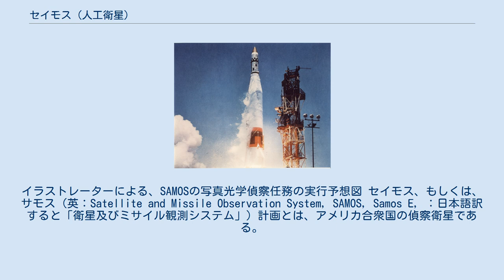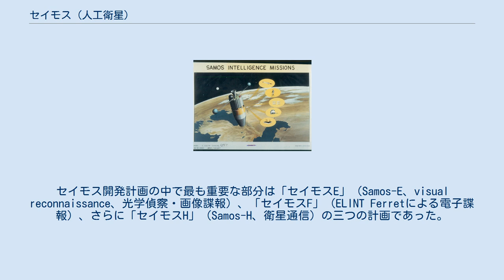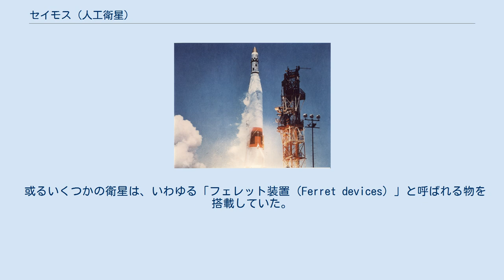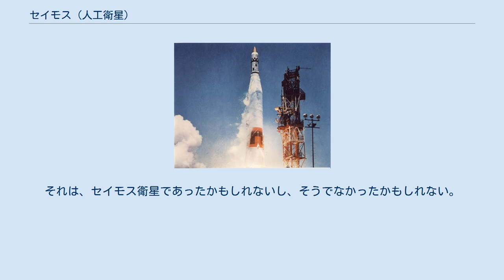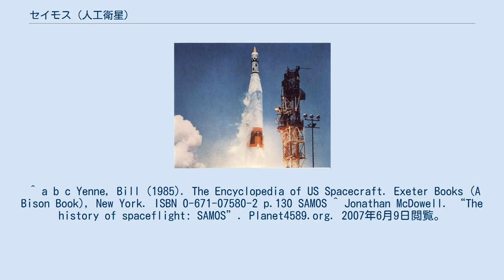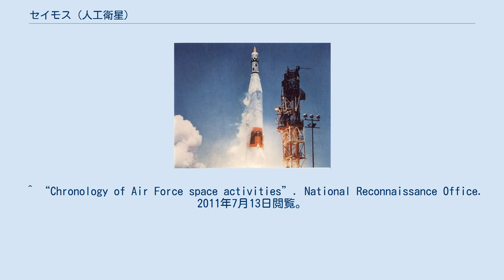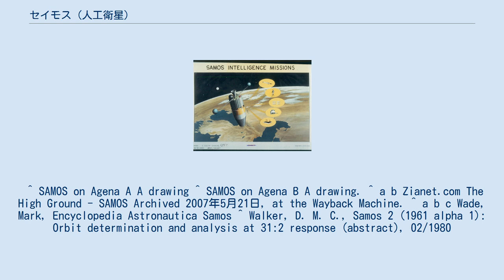セイモス (人工衛星)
イラストレーターによる、SAMOSの写真光学偵察任務の実行予想図 セイモス、もしくは、サモス（英：Satellite and Missile Observation System, SAMOS, Samos E, ：日本語訳すると「衛星及びミサイル観測システム」）計画とは、アメリカ合衆国の偵察衛星である。
1960年代初頭に開始され、比較的短命に終わったこのスパイ衛星シリーズは、初期型ゆえに不具合が多発したKH-7 GAMBITシステムの代用品としても使われた。
 偵察任務は、極周回低軌道からのフィルムカメラとテレヴィジョン・サーベイランスにより行われた。
撮影した画像は未現像のままのフィルムを容器に詰めて大気圏再突入させるか、電波に乗せてアメリカ合衆国本土内にある基地へ無線伝送することで行われた。
セイモスが最初に打ち上げられたのは1960年のことであるが、1963年までには作戦上重要では無くなっていた。
全ての衛星はヴァンデンバーグ空軍基地から打ち上げられた。
 セイモスは、機密指定を受けていない文章の中で使われる用語として、「101計画」（Program 101）、及び、「201計画」（Program 201）と言う名でも知られている。
 アトラス・ロケットによるセイモス衛星の打ち上げ 1956年、セイモスはアメリカ空軍により、WS-117L偵察防衛計画の一部として始められた。
1958年5月、アメリカ国防総省（DoD）は、WS-117L計画をARPA（現在の国防高等研究計画局）へと移管することを指導した。
セイモス開発計画の中で最も重要な部分は「セイモスE」（Samos-E、visual reconnaissance、光学偵察・画像諜報）、「セイモスF」（ELINT Ferretによる電子諜報）、さらに「セイモスH」（Samos-H、衛星通信）の三つの計画であった。
 1958年のアメリカ国家予算請求（FY1958）にて、WS-117Lは米空軍から米ドルにして$108.2百万ドルの拠出を受けた（インフレを補正した2021年時点での米ドルにして、0.94十億ドルの価値が有る）。
セイモスに対して、空軍とアーパは、FY1959で82.9合衆国ドルを合同で出し合って、この計画のために資金を費やした（2021年現在の価値に直して、インフレ補正すると0.71十億ドルの価値が有る）。
FY1960では163.9百万ドル（2021年現在のインフレ率を補正すると1.39十億ドル）費やした。
 1960年10月から1962年11月にかけて、少なくとも11回の打ち上げが実施された。
計画の一部は未だに国家機密情報のままで保留されている。
一般的には、この計画がキャンセルされた理由は、撮影によって得られた画像の質が残念なほどに低劣なものであったからであろうと思われている。
この計画はアメリカ空軍によって指揮・実施された。
しかし、本計画は、CIAが中心になって行われていた他の偵察衛星計画であるコロナ計画よりも見劣りのするものであった。
 少なくとも、この人工衛星には2つの違う世代が開発され、少なくとも4つの違うタイプのカメラが使われた。
計画が始まったばかりの時期には、その着想には、フレーム・リードアウト・カメラ（frame readout camera）を使用することが含まれていた。
フレームリードアウトカメラで写真を撮影し、読み取りした画像を電波によって地上局へと送り届けるのである。
このシステムは、明らかに煩雑で故障の頻発するものであった。
それゆえ、セイモス計画では「フィルム・リターン・システム」も一緒に開発せざるを得なかった。
この計画では、カメラ部分と写真フィルムが軌道上で衛星から放出され、パラシュートで大気圏内をふわふわと降下し、地上へ帰還し、回収された。
フィルム返却を伴うこのシステムは、1970年代に、デジタル画像化能力を持ったキーホール11・ケンナン偵察衛星が現れるまで、偵察衛星がミッションの成果物を地上の画像解析部署に届ける手段としては、ごく標準的なものであった。
 E-1、および、E-2カメラは、読み出し法を用いた。
E-3タイプのカメラについての情報は、ほんの少ししか判明していない。
E-3カメラは、結局のところ、開発がキャンセルされた。
このタイプは高い解像度があったようである。
後のE-6タイプによって、取って代わられたかもしれない...